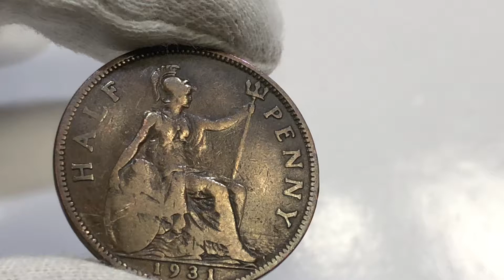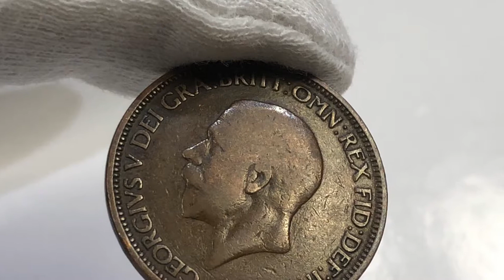Half Penny 1931 uk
Half Penny 1931 UK Georgivs 5